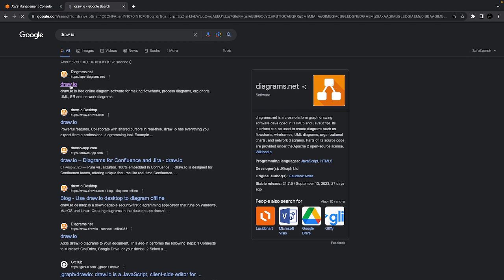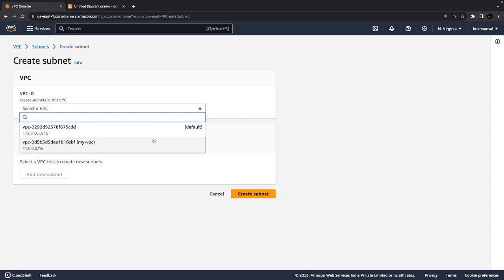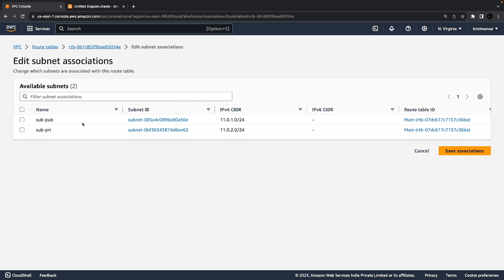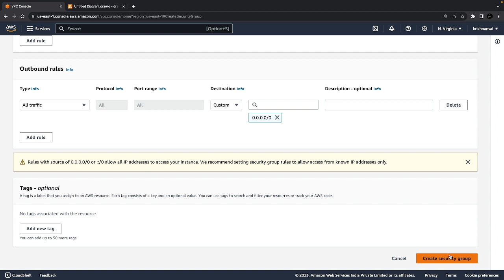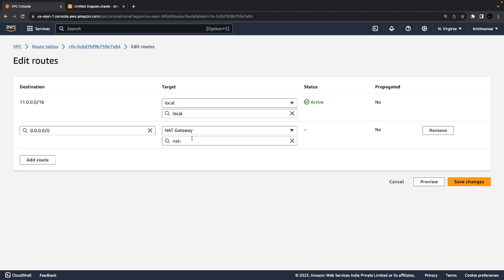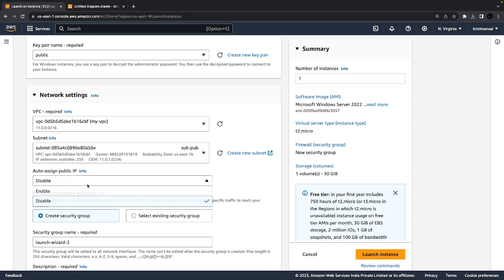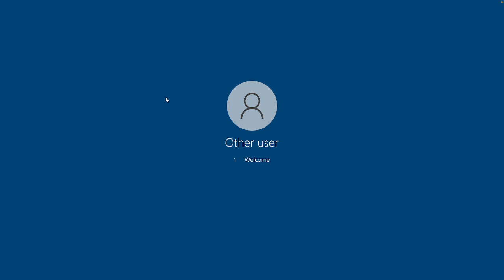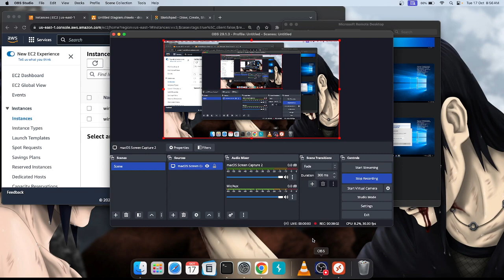aws in tamil start with AWS-VPC part 2. handson practical VPC part-2